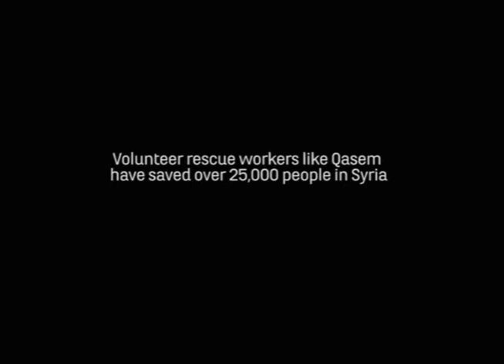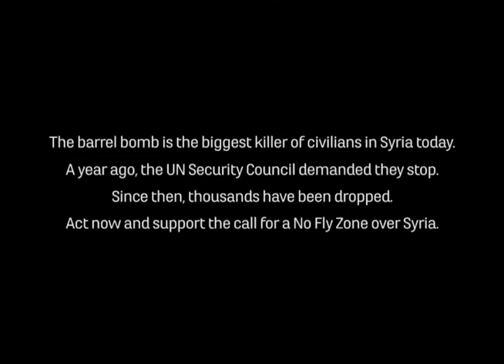You Think It's Impossible to Leave Alive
Barrel bombs are the number one killer of civilians in Syria. Watch this film to understand why Syrians are fleeing.